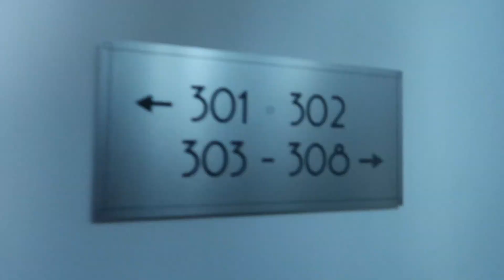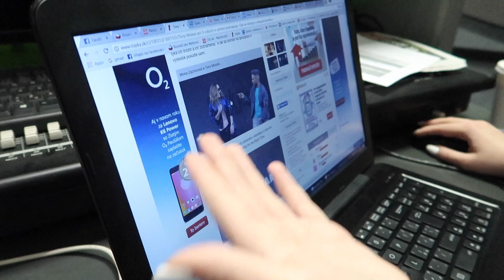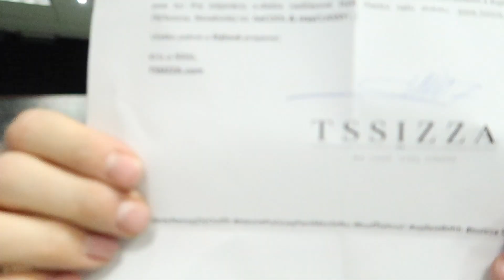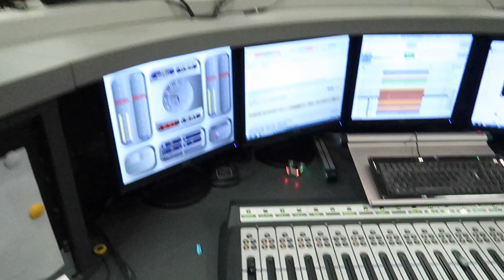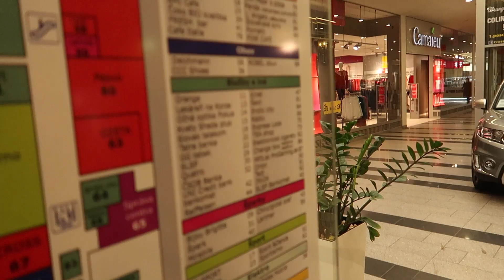35 Plesali sme v Kanianke...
Nový počítač bez redukcií je mi platný asi ako mŕtvemu kabát. Nič to, príbeh nového počítača stále pokračuje. Zatiaľ som máličko otestoval najmenší drón a s manželkou sme plesali a moderovali zároveň v Kanianke.

Šaty na plese od @blonde_brunette_store

KOMENTUJ, LAJKUJ, ODOBERAJ

- Gunnar Olsen - Blaam
- Silent Partner - Moth
- Gunnar Olsen - Raw Deal